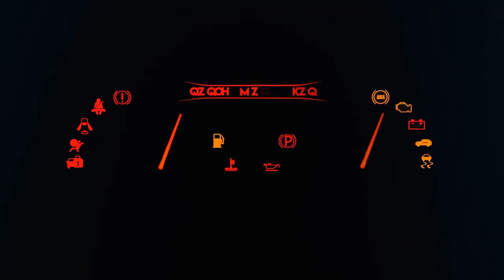Çeşitli pres döküm arabalar oyuncak arabalar